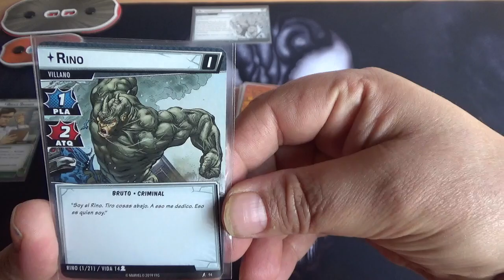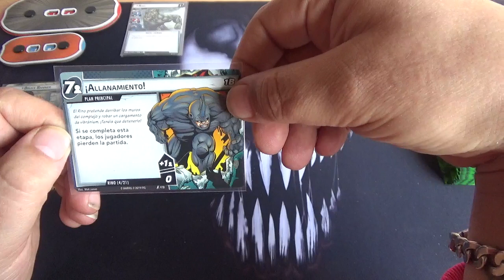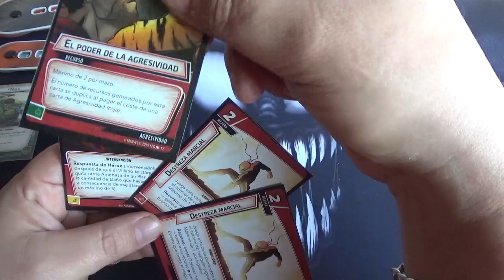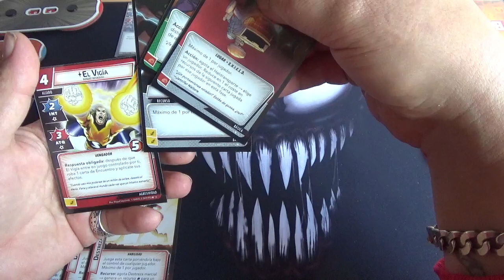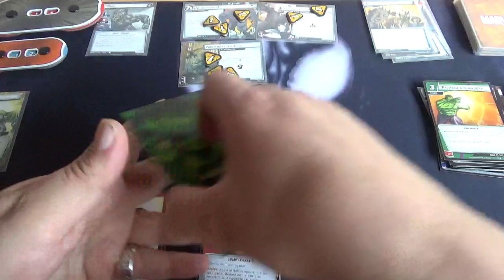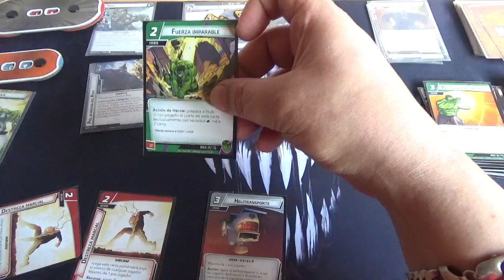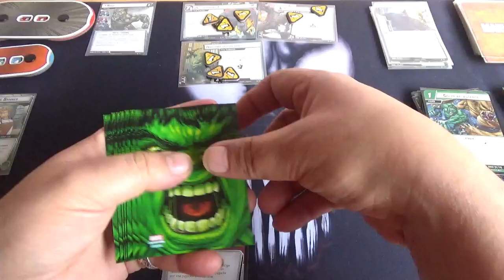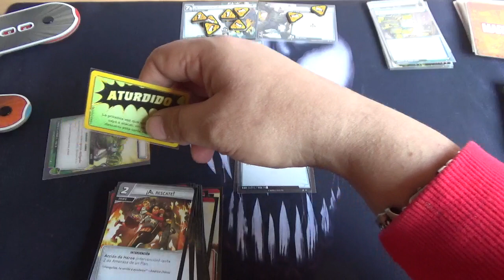Marvel Champions Hulk VS Rhino